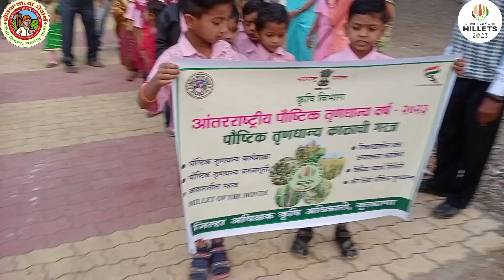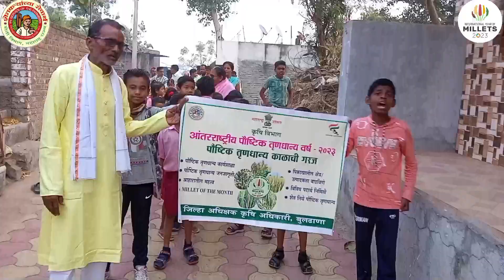पौष्टिक तृणधान्य वर्ष 2023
Copyright disclaimer under section 107 of the copyright act 1976, allowance made for "fair use" for purposes such as critisism, comments,news reporting, teaching, scholarship,and research.Fair use is use permitted by copyright statute that might be infringing.Non profit, educational or personal use tips the balance in favour of  fair use.

Thanks for google chrome,you tube using images and song.